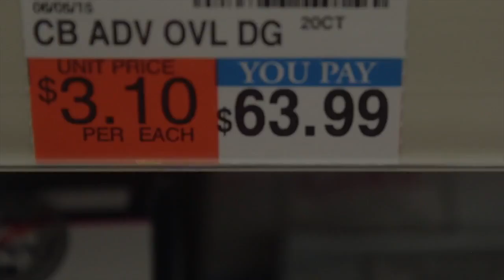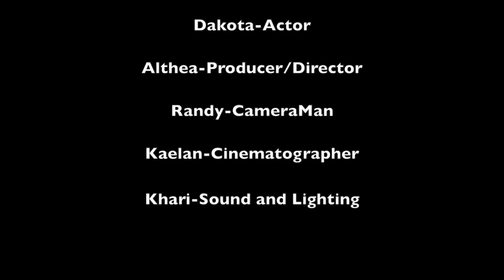Violated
My first film created for class and many more to come.